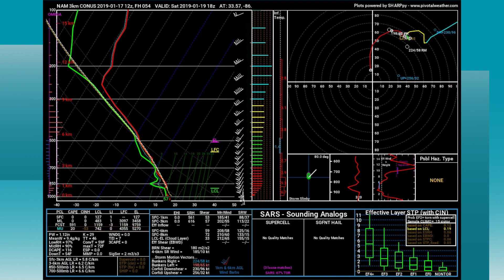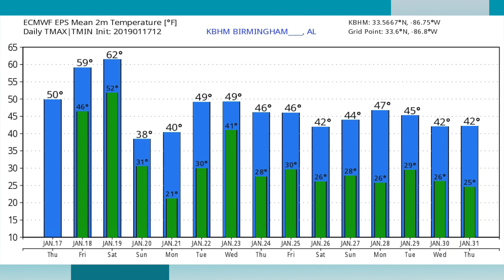January 17, 2019 Weather Xtreme Video - Afternoon Edition